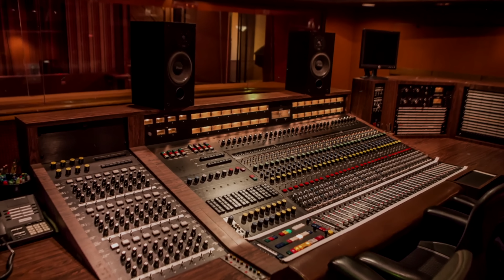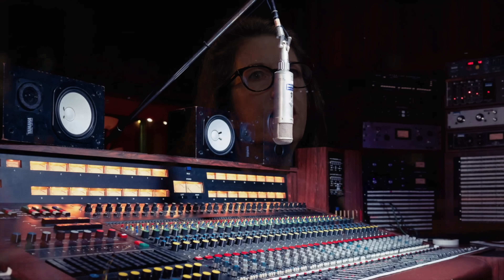The Most Important 5 Mins on Prince! Engineer Susan Rogers. The Roundtable with Drew Dempsey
Recording engineer and professor Susan Rogers, who recorded Prince in the artist in the most pivotal and successful time of his career, sits down with producer Drew Dempsey to tell the most important details about the Purple Rain artist right here in Studio 3 at Sunset Sound Recorders where she and Prince recorded their greatest works.

Guest: Susan Rogers